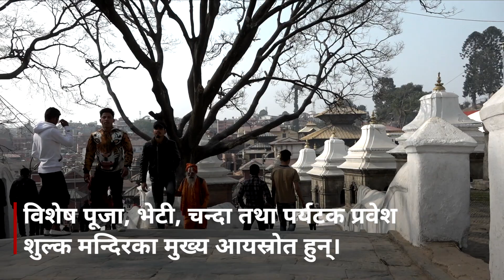पशुपतिनाथमा करोडौँ घाटा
लकडाउनले हिन्दूहरूको आस्थाको केन्द्र तथा पर्यटकको आकर्षण पशुपतिनाथ मन्दिरको आयमा १० करोड रुपैयाँभन्दा बढी घाटा लागेको पशुपति क्षेत्र विकास कोषले जनाएको छ।